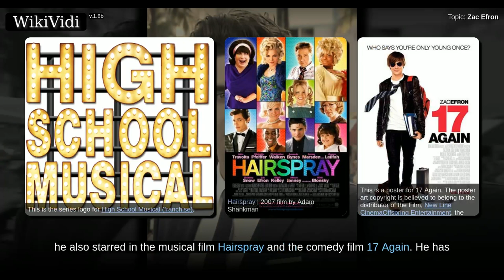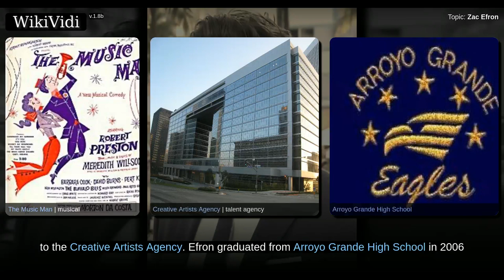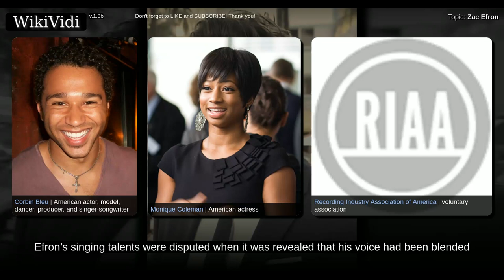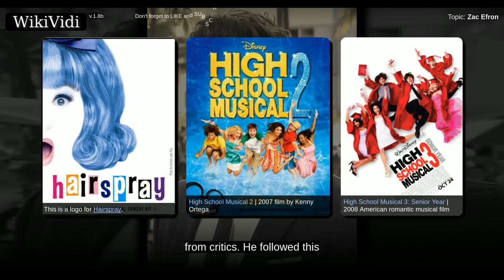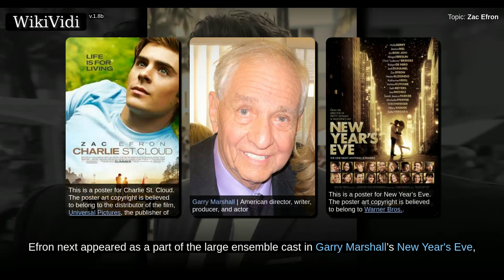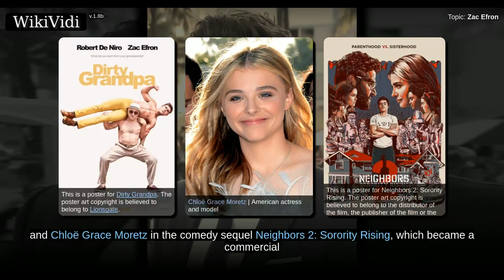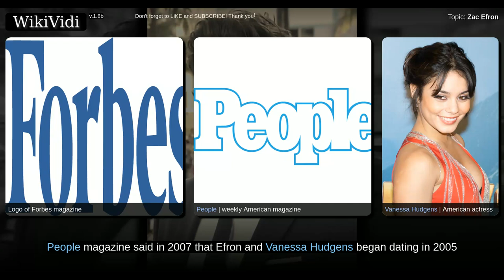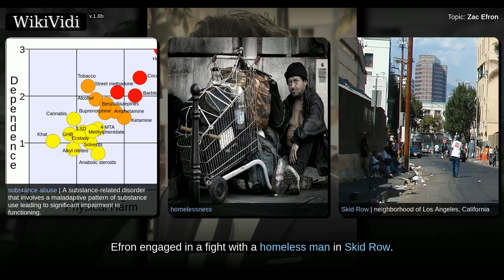ZAC EFRON - WikiVidi Documentary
Shortcuts to chapters:
00:00:43: Early life
00:02:51: 2002–06: Early career
00:03:39: 2006–09: High School Musical and breakthrough
00:06:19: 2009–14: Other work
00:09:02: 2014–present: Major commercial success
00:11:37: Upcoming projects
00:12:07: Personal life

Copyright WikiVidi.